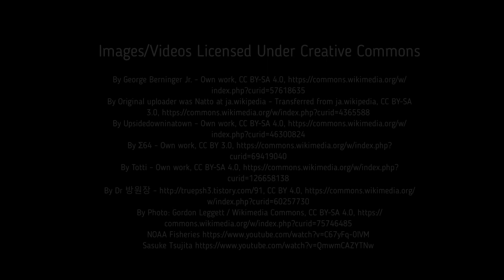Facts: The Alaska Pollock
Quick facts about the Alaska pollock, an important food fish that is part of the cod family. The Alaska pollock (walleye pollock, Gadus chalcogrammus, Theragra chalcogramma). Alaska pollock facts!